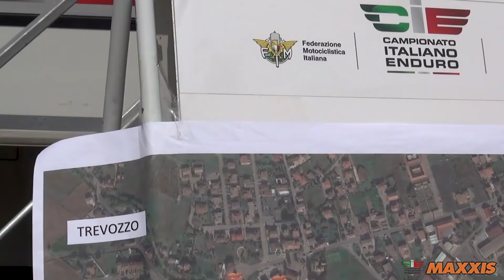4^ prova Under23/Senior Enduro Maxxis - Trevozzo - 9 giugno